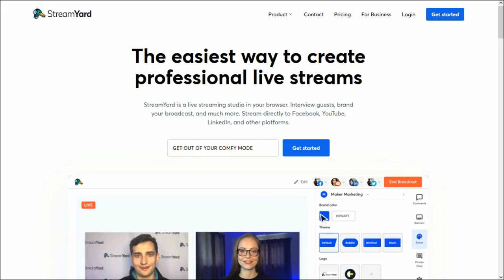WENT LIVE 'CENSORED MEDIA' & 'BOOK BURNING MODERN DAY' - SUNDAY 23rd OCTOBER 2022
and
10. Finally, my brethren, be strong in the Lord, and in the power of his might.
11. Put on the whole armour of God, that ye may be able to stand against the wiles of the devil.
12. For we wrestle not against flesh and blood, but against principalities, against powers, against the rulers of the darkness of this world, against spiritual wickedness in high places.
13. Wherefore take unto you the whole armour of God, that ye may be able to withstand in the evil day, and having done all, to stand.
14. Stand therefore, having your loins girt about with truth, and having on the breastplate of righteousness;
15. And your feet shod with the preparation of the gospel of peace;
16. Above all, taking the shield of faith, wherewith ye shall be able to quench all the fiery darts of the wicked.
17. And take the helmet of salvation, and the sword of the Spirit, which is the word of God:
18. Praying always with all prayer and supplication in the Spirit, and watching thereunto with all perseverance and supplication for all saints;
19. And for me, that utterance may be given unto me, that I may open my mouth boldly, to make known the mystery of the gospel,
20. For which I am an ambassador in bonds: that therein I may speak boldly, as I ought to speak.
21. But that ye also may know my affairs, and how I do, Tychicus, a beloved brother and faithful minister in the Lord, shall make known to you all things:
22. Whom I have sent unto you for the same purpose, that ye might know our affairs, and that he might comfort your hearts.
23. Peace be to the brethren, and love with faith, from God the Father and the Lord Jesus Christ.
24. Grace be with all them that love our Lord Jesus Christ in sincerity. Amen.